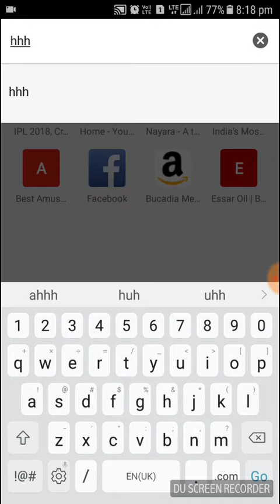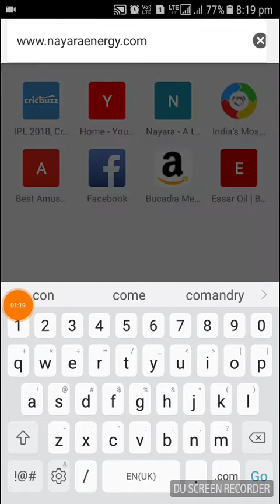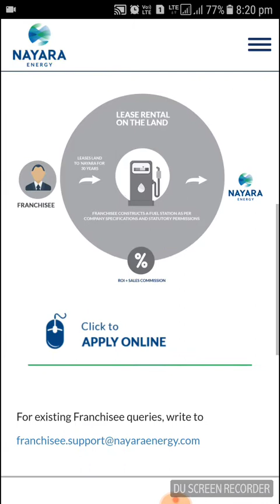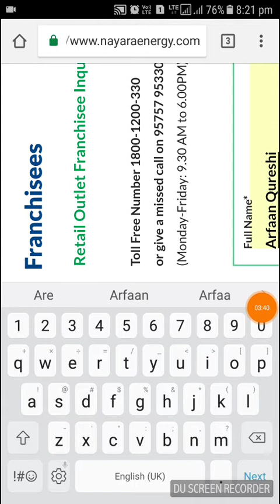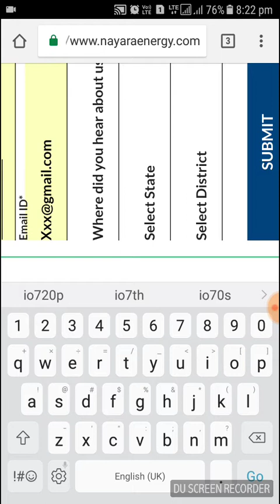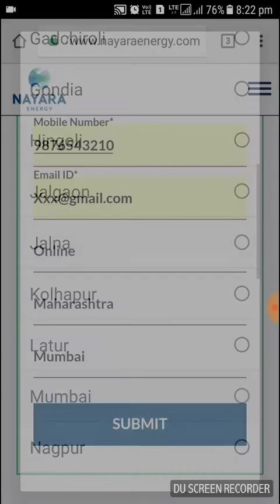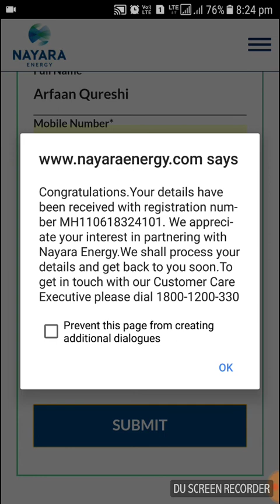Essar oil (nayara energy) ke liye kaise online apply kare janiye puri detail